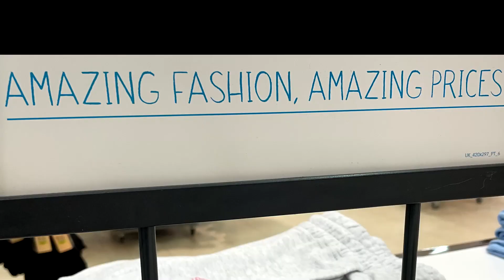Primark Women's Timepieces - July 2021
PRIMARK UK , Women's Watches new arrival for Sale
Primark Watches Collection Plus low prices shown!